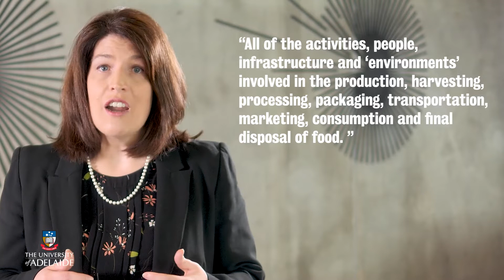GFABx: Setting the scene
Understanding Agribusiness, Value Chains, and Consumers in Global Food Systems is a new free online course offered by The Centre for Global Food and Resources at The University of Adelaide and edX.

Learn about the dynamic business of food and agriculture, exploring value chain thinking and the role consumers play in our rapidly evolving food systems.